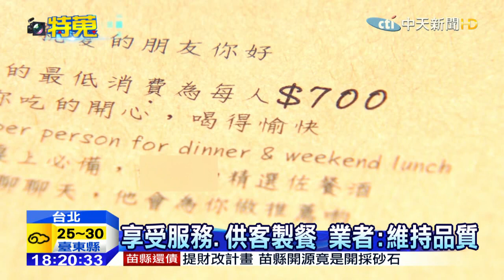20150714中天新聞 餐廳制定最低消費 八個月嬰也要700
外出用餐我們都會看到業者特別標註，每位民眾的最低消費是多少錢，但有消費者向東區一間餐廳訂位時，被告知當天若帶小朋友去，也必須支付相同的低消費用700元，不過她的小朋友是不滿八個月大的嬰兒，讓她覺得實在是強人所難。業者對此強調，為了提供高品質服務，因此只要使用到座位都得一視同仁，對民眾帶來的不便也深感歉意。